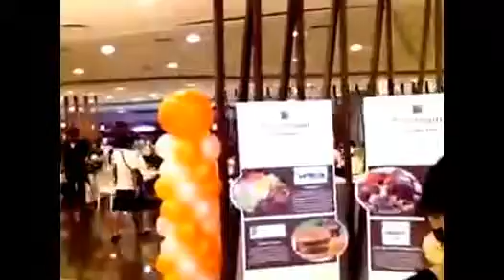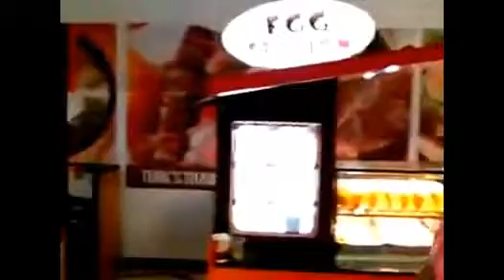SM City Sucat